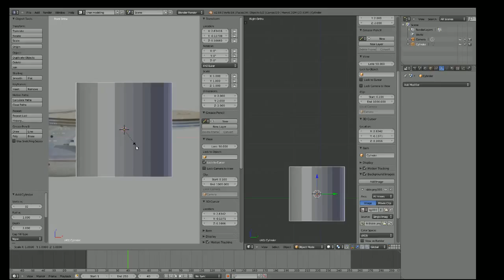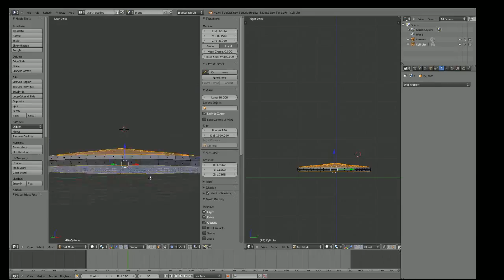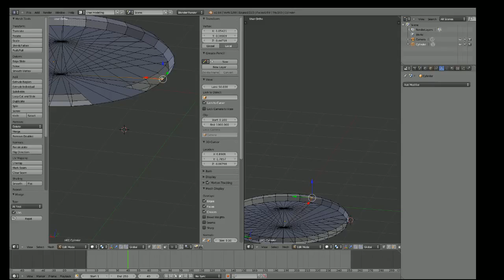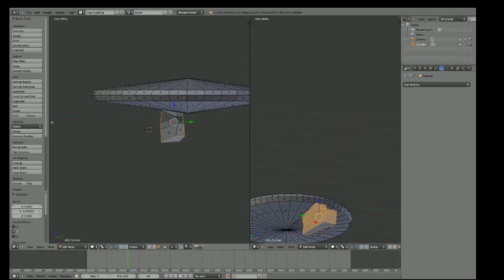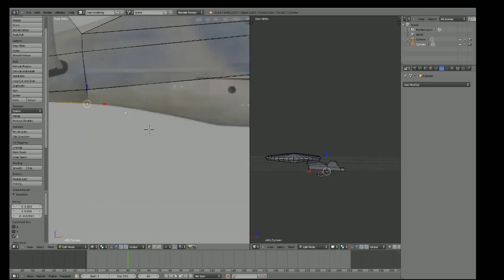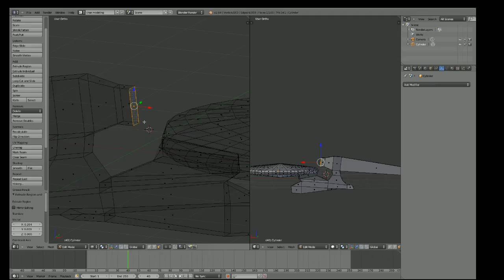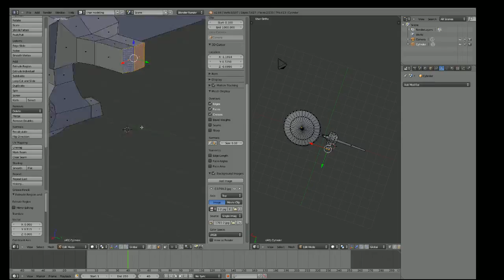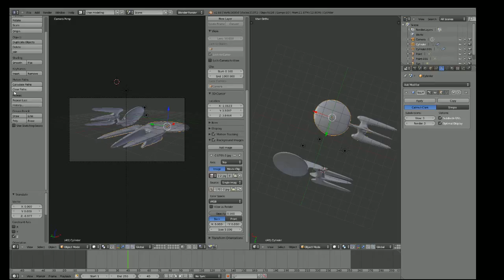modeling Star Trek USS Enterprise in Blender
because I'm a huge fan of Star Trek I always wanted to make something like this ...

Sidenote: I know I made a lot of crappy mistakes while modeling so do not take this as a best example how to do this :)